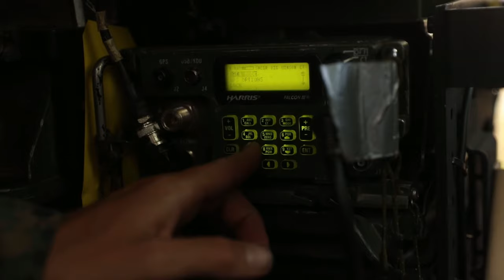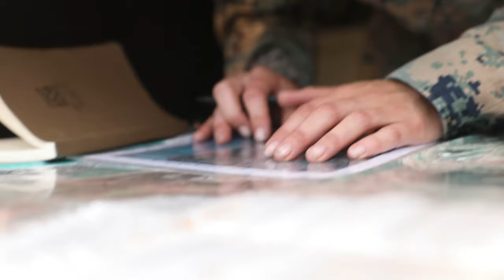Conquer the Battlefield: Pololu Strike's Battalion-Led Field Training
U.S. Marines with 3d Littoral Combat Team, 3d Marine Littoral Regiment, 3d Marine Division, conduct training during, Pololu Strike, at Kahuku Training Area and Marine Corps Training Area Bellows, Hawaii, August 22-24, 2023.

3d LAAB conducts training at Dillingham
WAIALUA, HI, UNITED STATES
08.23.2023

 Pololu Strike is a 3d MLR exercise consisting of staff education, planning, and battalion-led field training. The training focuses on the education and development of 3d MLR and battalion staffs, deliberate planning repetitions, and execution of training and readiness standards in a field environment. (U.S. Marine Corps video by Sgt. Israel Chincio)

3d LCT conducts training at KTA and MCTAB
MARINE CORPS TRAINING AREA BELLOWS, HI, UNITED STATES
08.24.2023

Film Credits: Video by Sgt. Israel Chincio
3rd Marine Division